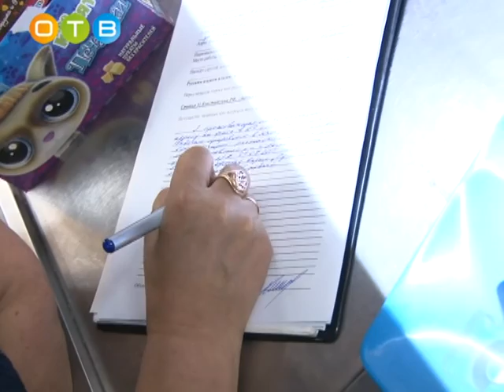Полиция искала тех, кто продает алкоголь после 11 ти в Одинцовском районе